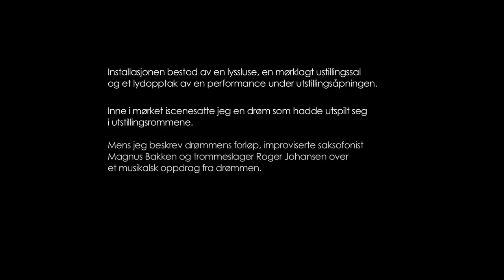"Forestillinger i mørket" Arne Vinnem / Kristiansand Kunsthall / 2016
Dokumentasjon av en performance-basert installasjon lagd til utstillingen "Oppvåkning" ved Kristiansand Kunsthall, 05.nov. - 30.des. 2016.
Performancen var en iscenesettelse av en drøm jeg hadde hatt om utstillingen og lokalene i Kristiansand Kunsthall. Med meg hadde jeg invitert saksofonist Magnus Bakken og trommeslager Roger Johansen til å improvisere over et musikalsk oppdrag fra drømmen.
Performancen varte i 2 timer. Dette er et utdrag på 4:30 min.